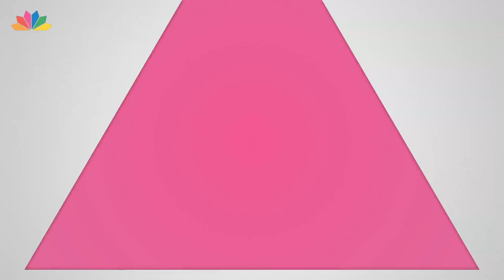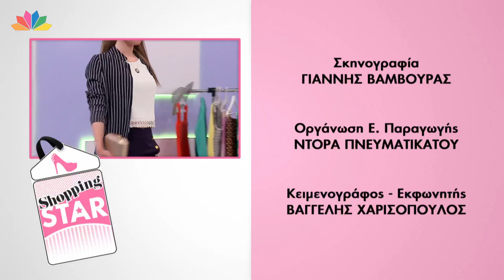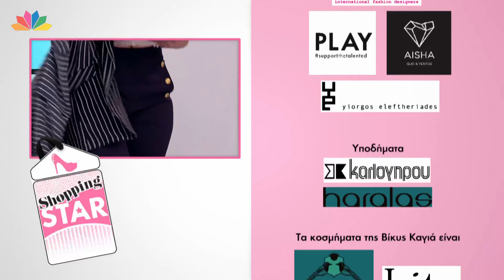Shopping Star - 10.5.2017 - Επεισόδιο 103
Νέο παιχνίδι μόδας με παρουσιάστρια την Βίκυ Καγιά

Ένα παιχνίδι, που θα λατρέψουν όσες αγαπούν τη μόδα, τα ψώνια, όσες πιστεύουν στο γούστο τους. Κάθε εβδομάδα μια νικήτρια θα κερδίζει 1.000 ευρώ και όλες οι παίκτριες τις αγορές της εβδομάδας!

Παρουσιάστρια και «ειδικός μόδας» του Shopping Star θα είναι η Βίκυ Καγιά. Μία από τις ωραιότερες Ελληνίδες, που έχει διαπρέψει στις διεθνείς πασαρέλες, έχει συνεργαστεί με τα πιο σημαντικά ονόματα οίκων μόδας και η αγάπη της και το πάθος της για τη μόδα μετρούν περισσότερα από 20 χρόνια επιτυχημένης καριέρας στον χώρο. Η Βίκυ Καγιά θα παρακολουθεί τις προσπάθειες των διαγωνιζομένων και θα τις βαθμολογεί!

Παράλληλα θα δίνει πολύτιμες συμβουλές στις 5 διαγωνιζόμενες και στις τηλεθεάτριες. Καθημερινά θα μοιράζεται μικρά μυστικά για τα ρούχα, τα υφάσματα, το πώς συνδυάζονται, τι είναι must ανάλογα με το σωματότυπο της κάθε γυναίκας, για τις νέες τάσεις της μόδας σε ρούχα, παπούτσια και αξεσουάρ αλλά και μυστικά ομορφιάς, tips για το μακιγιάζ και για τα μαλλιά.